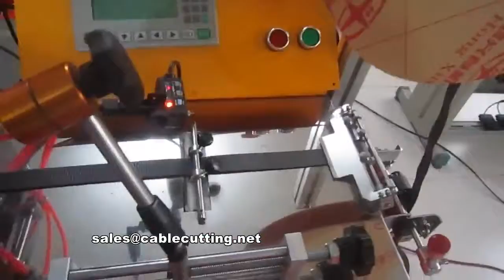Ultrasonic hole piercing machine, punching hole tape cutting machine